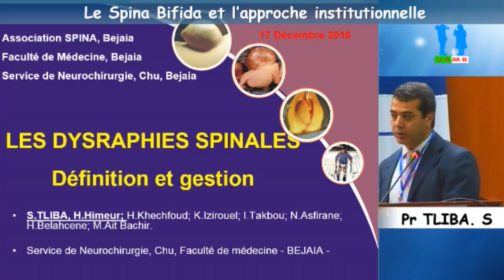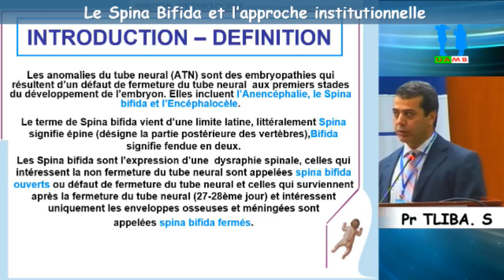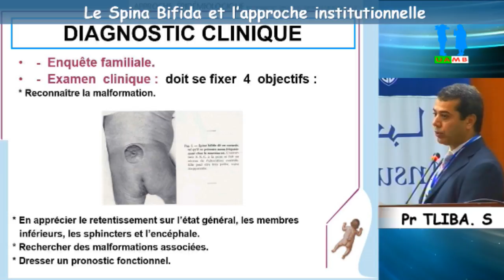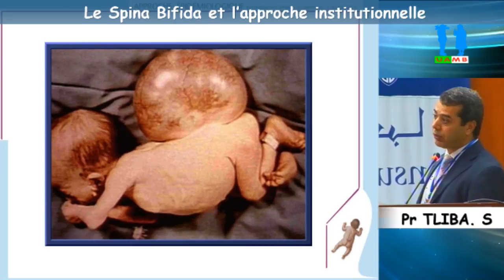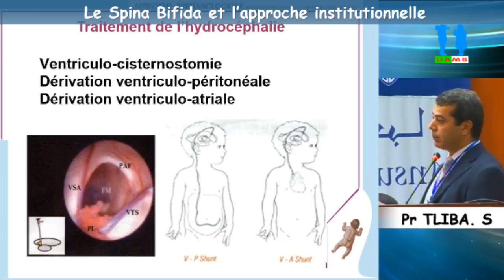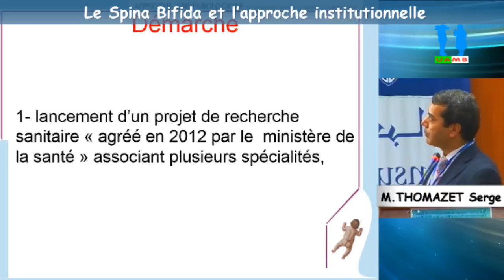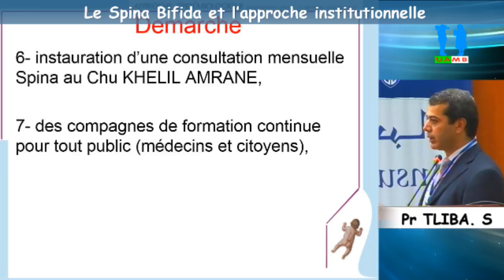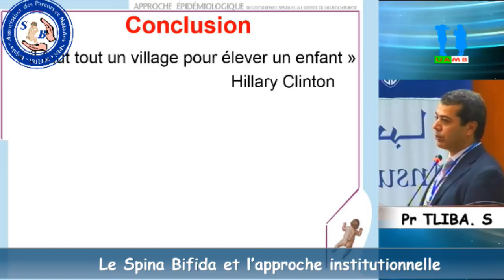Communication du Pr TLIBA Souhil, Doyen de la faculté de médecine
Présentation du projet de recherche sur le SPINA BIFIDA.
thème :” Le Spina Bifida et l’approche institutionnelle”.la prévention, les soins multidisciplinaires et l’inclusion sociale. sous le patronage de monsieur le Wali de Bejaia et en collaboration avec la faculté de médecine de Bejaia et le service de neurochirurgie de Bejaia. Université Abderrahmane MIRA Bejaia. Date: Samedi 17 Décembre 2016